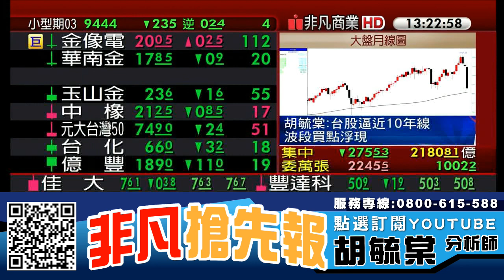台股逼近10年線 中長線投資人蓄勢待發? 20200317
【重點個股】 :  台積電(2330)、京鼎(3413)

【專長介紹】
專長:深入產業研究，對於市場有極高的敏感度，擅長挖掘中小型黑馬股。